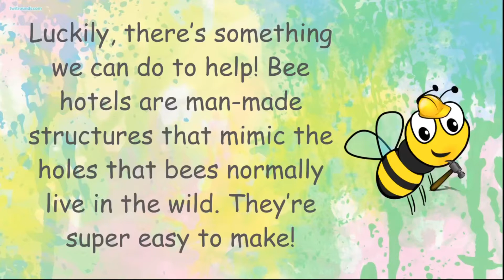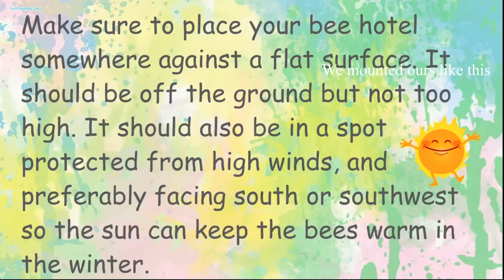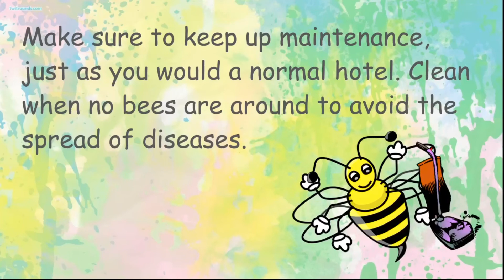Entoinspiration Project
sorry the music is so damn loud i couldn’t turn it down